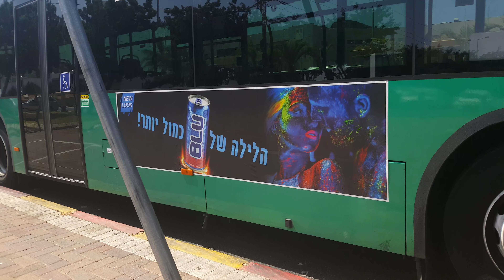MAN NL323F of Egged Bus Cooperative at Wolfson Parking-Terminal in Holon/Tel Aviv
12:50, 8 בספטמבר 2017.

מאן NL323F של אגד ראשל"צ בחניון מסוף וולפסון חולון/תל אביב.

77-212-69, #94813, סניף ראשון לציון דאז, בהמשך השתייך לסניפי ירושלים והיום שייך לסניף רחובות